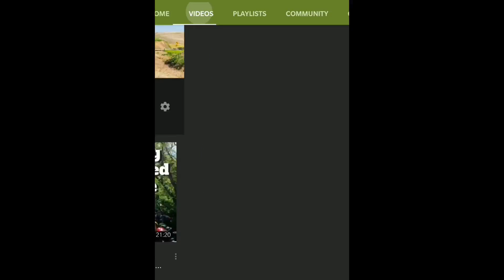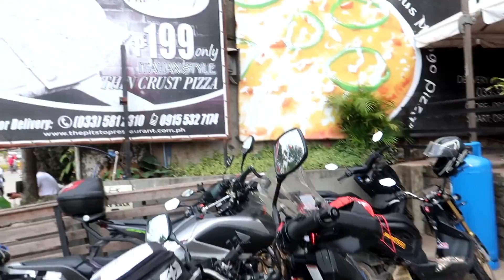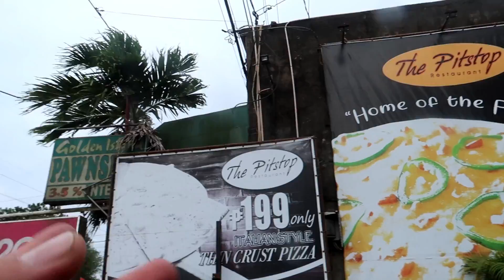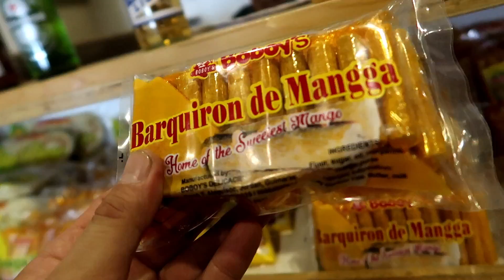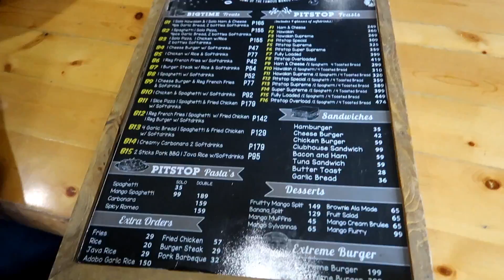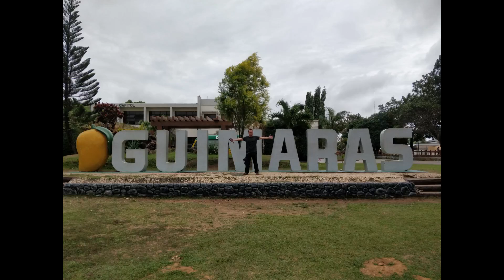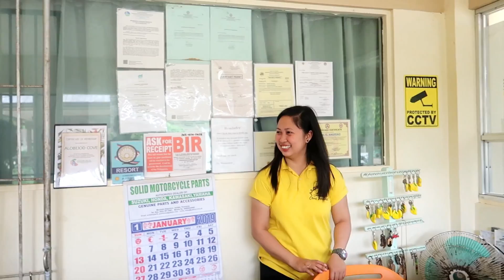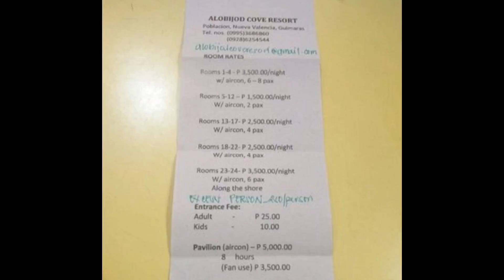SMALL ISLAND, BIG FUN│The Pitstop│Alobijod Cove Resort│San Lorenzo Wind Farm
Western Visayas Episode #10

We continued our exploration of this small island yet huge in beauty. We tried mangoes in different food and it was a surprise. We also checked out a beautiful beach and giant wind mills. Join us!